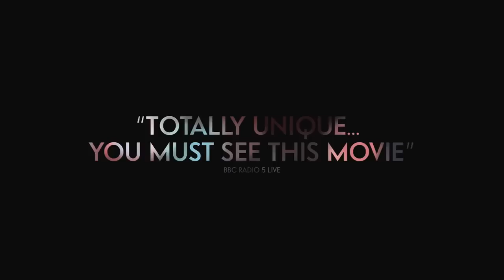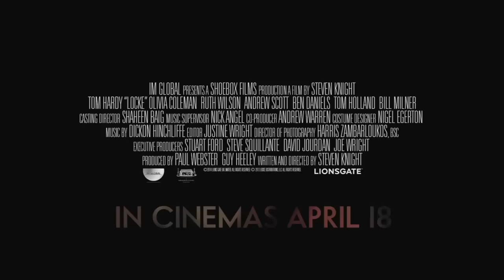Locke | Trailer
A critically acclaimed white-knuckle thriller from Oscar-nominated writer-director Steven Knight ("Eastern Promises," "Dirty Pretty Things") starring Tom Hardy as a man who risks everything in a riveting real-time cinematic experience.

Playing as part of the New York Film Critics Series, a nationwide premiere screening series features "first look" screenings of the best new independent films as well as exclusive broadcasts of Q&As with directors and stars moderated by film critic Peter Travers.

April 28 | SIFF Cinema Uptown